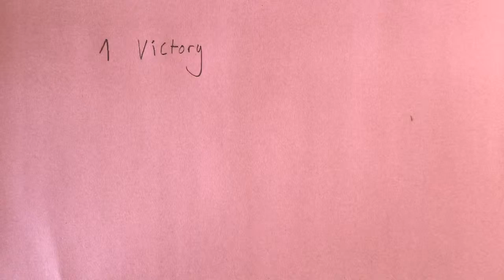The Margate Exchange cohort 2 Animation Music